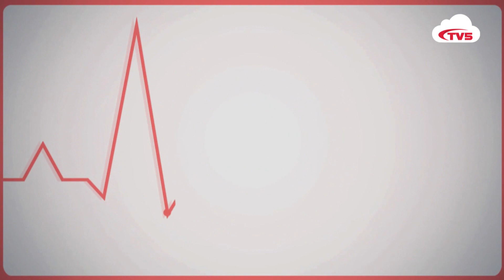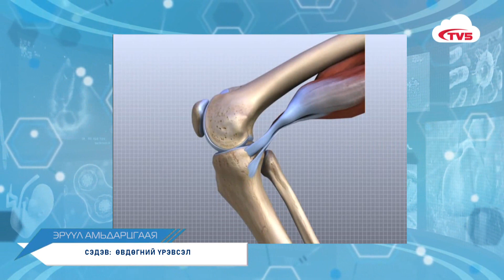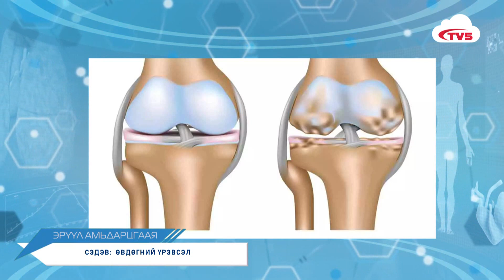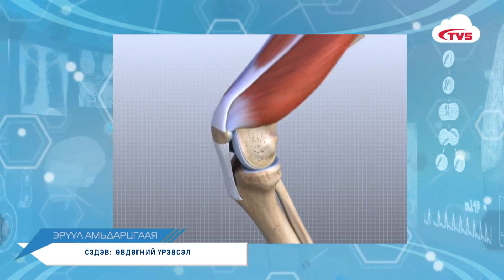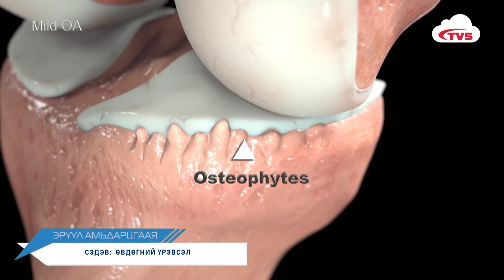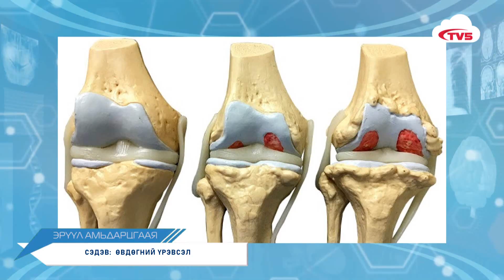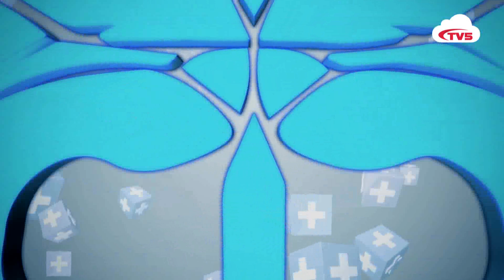Эрүүл амьдарцгаая_Өвдөгний үрэвсэл